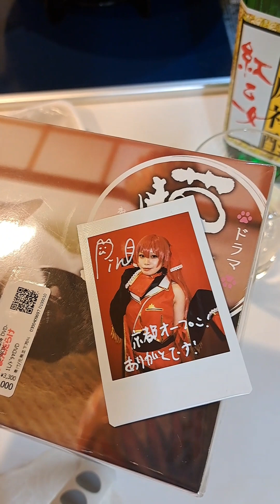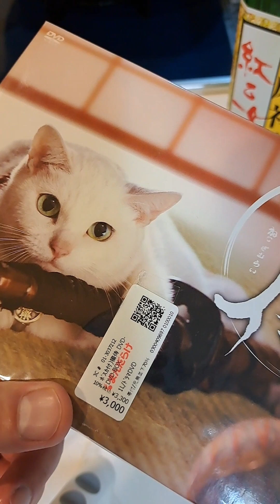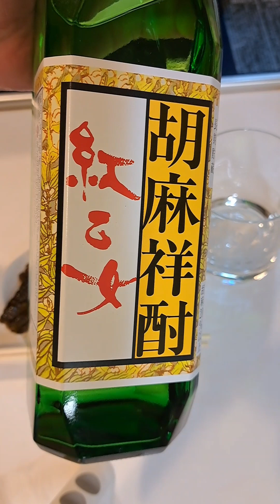紅乙女とスーパーで買ってきた鰻（うなぎ）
・紅乙女